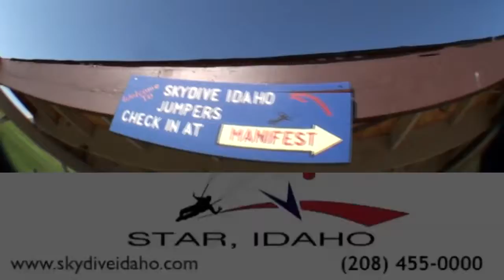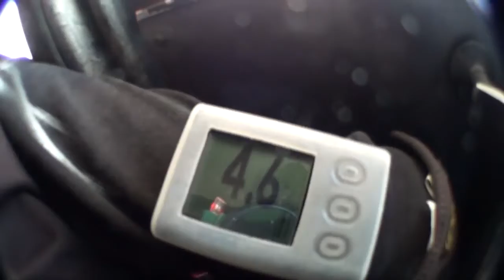Johnmichael Botero's Tandem skydive!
Johnmichael Botero's tandem skydive on Saturday, May 12, 2012 with Chris Halstead.